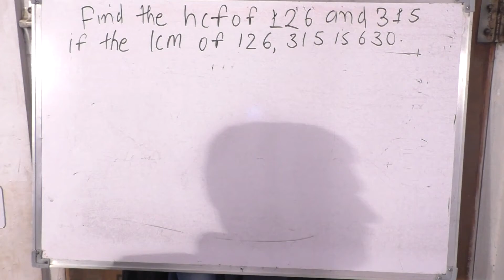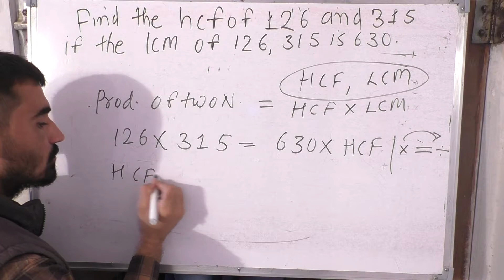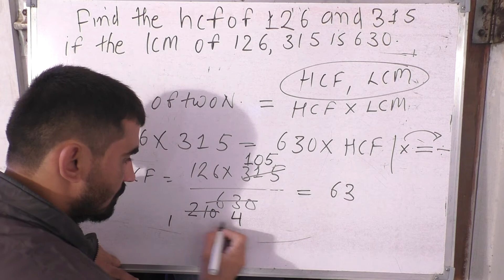Find the hcf of 126 and 315 if the Icm of 126, 315 is 630 (Hindi) Answer | Maths Surendra Khilery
LCM and HCF in Hindi by Surendra Khilery